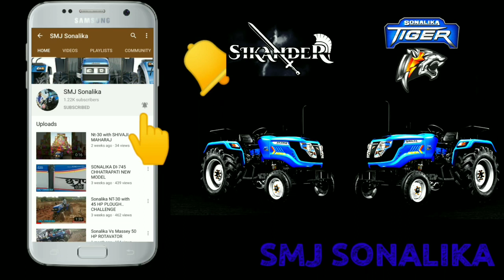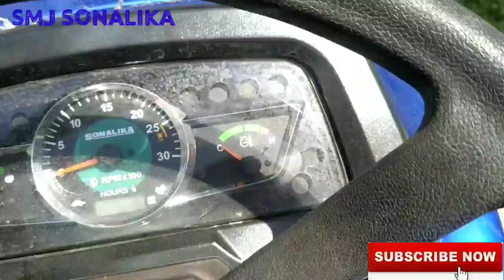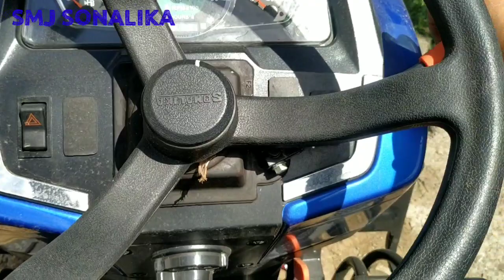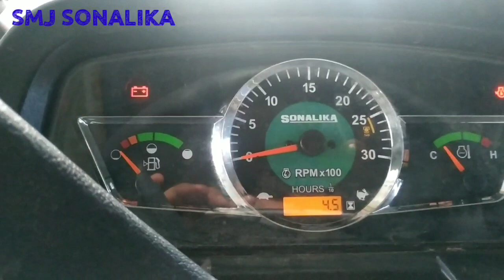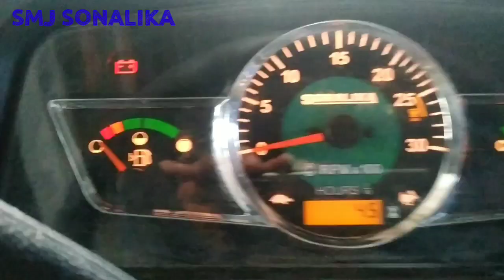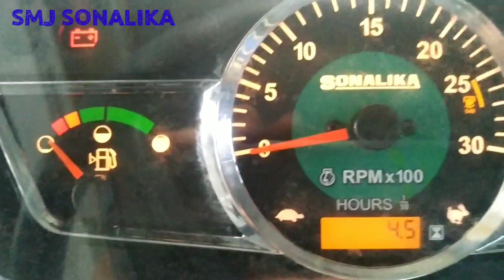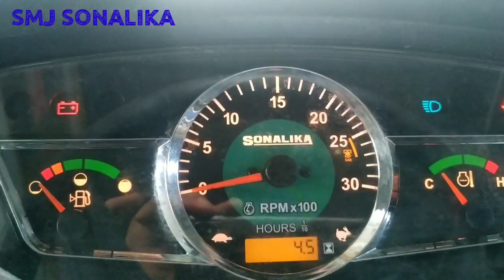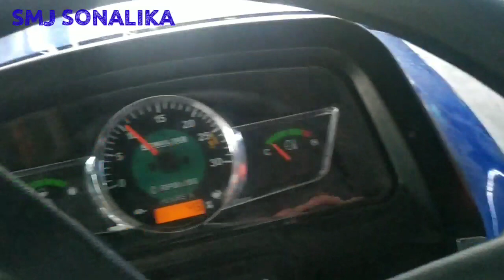SONALIKA GT-26 TIGER SIDE GEAR FIRST LOOK AND FEATURES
GARDENTRAC GT-26 4WD TIGER

Technical Specifications
  ENGINE
HP Category 26
CC - 1318
Aircleaner Dry with Clogging Sensor
  TRANSMISSION
Clutch Single Clutch
Transmission type Sliding Mesh
No. of Gears 6F+2R
PTO MS-540&540E
  HYDRAULICS
Lift Capacity 600
Brakes OIB
Steering Power
  FUEL TANK/TOWER
Fuel tank capacity 30
Front tyres 6.0x12
Rear tyres 8.3x20

IMPLEMENT USED WITH TRACTOR

IF YOU WANT TO BUY THIS TRACTOR
PLEASE CALL ON (ONLY MAHARASHTRA) – 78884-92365